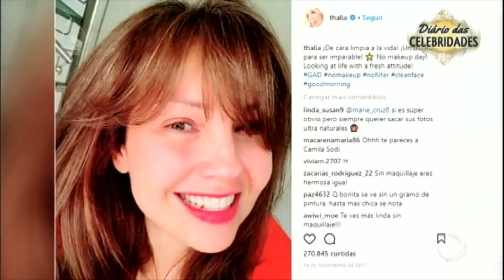Diário das Celebridades: disfarçada com uma máscara, Marília Mendonça curte Carnaval de Salvador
A cantora contou que queria andar pela cidade sem segurança e, por isso, preferiu ser mais discreta. Assista!